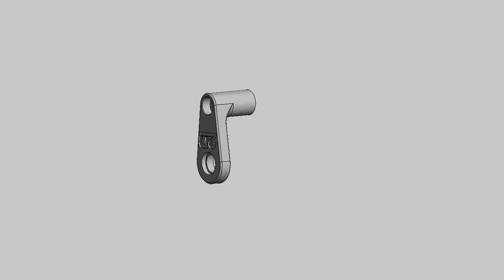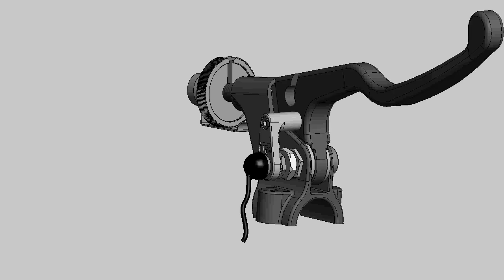Mounting instructions for clutch lever sensor SA-APS04-200.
Montageanleitung für Kupplungshebel-Sensor SA-APS04-200.